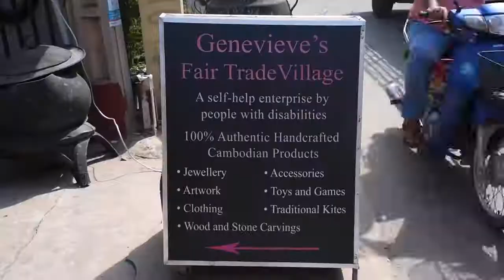GFTV - Naret Interview - Wear Your Elephant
Nareth talks about her journey to where she is today and where she wants to be.  In speaking about what matters to her, she is ''wearing her elephant''.